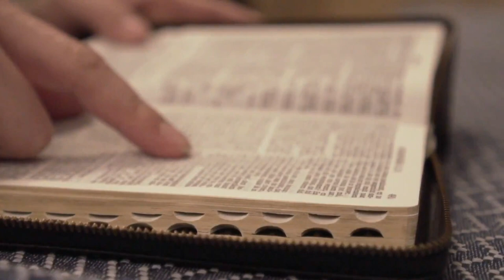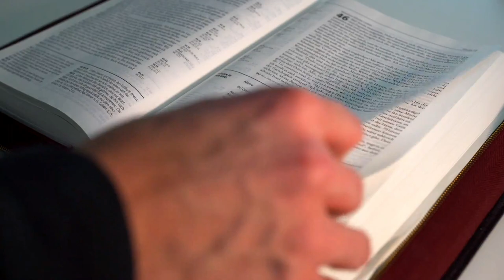SALMO do DIA de HOJE 09/11/2023🙏 SALMO de HOJE para acalmar nosso coração ❤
℟. Os braços de um rio vêm trazer alegria à Cidade de Deus, à morada do Altíssimo.

— O Senhor para nós é refúgio e vigor, sempre pronto, mostrou-se um socorro na angústia; assim não tememos, se a terra estremece, se os montes desabam, caindo nos mares. ℟.

— Os braços de um rio vêm trazer alegria à Cidade de Deus, à morada do Altíssimo. Quem a pode abalar? Deus está no seu meio! Já bem antes da aurora, ele vem ajudá-la. ℟.

— Conosco está o Senhor do universo! O nosso refúgio é o Deus de Jacó. Vinde ver, contemplai os prodígios de Deus e a obra estupenda que fez no universo: reprime as guerras na face da terra. ℟.